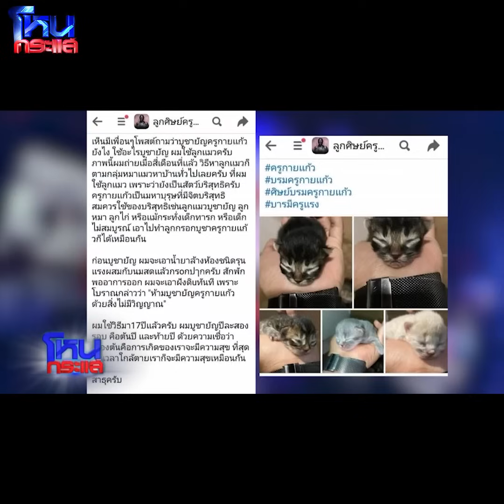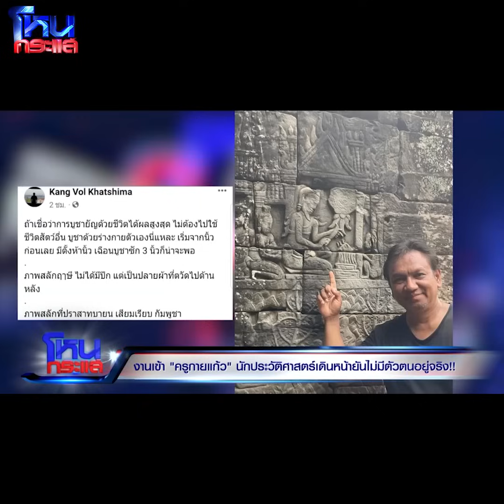[Highlight] เชื่อด้วยสติ! ดราม่าครูกายแก้ว ไม่มีตัวตนอยู่จริง? I 16 ส.ค.66 l#โหนกระแส